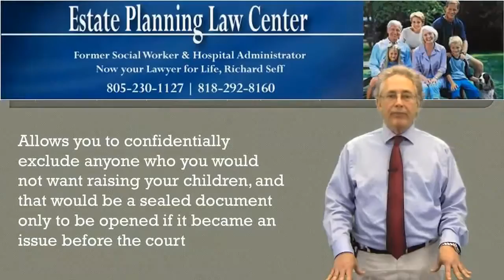Sufficient Estate Planning And Wills Northridge, CA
If you have kids, specifically children, the time for estate planning is currently. Your estate plan permits you to plan for who will certainly look after your kids, makes certain that your home is moved to individuals you wish to have it, identifies which will certainly take care of the business events of your estate, and that will certainly deal with the commercial property you delegate your kids.

If you still don't think you require an estate plan, here are a couple of things to think of:

Why Are You Postponing Estate Planning?

For numerous couples with little ones, the expense of actually sitting down with an attorney could be the prominent consider delaying intending their estate. When you're aiming to pay a mortgage, an estate plan could feel like a luxury you could delay till a later time. But take into consideration the possibility that something does take place to you and/or your spouse. Exactly what would certainly occur to your children? If you don't decide which will certainly take care of your children and also placed that decision right into an estate plan, a court will certainly make the decision for you should something take place. Which may extremely well not be the most effective option for your kids.

Some parents delay estate planning due to combined sensations about death, property issues, also marriage as well as family relationships. If these concerns are causing you to put off planning your estate, take a while to take a seat as well as review them with your partner, or compose them down yourself, and also really handle your feelings. When you have actually taken care of just how you really feel concerning these problems, you will certainly have a much better manage on how you can plan your estate and also the assurance that originates from knowing that your kids and also your property will certainly be taken care of should the unthinkable occur too soon.

A Fact Inspect

As soon as you've examined your sensations bordering the concerns associated with estate planning, it's time for a little dosage of truth. Be extremely practical about your sources as well as how they'll be made use of. If you want your estate to be made use of for sending your kids to college, you need to also think of how they will be assisted up until they really get to the age to go to college. The first thing you have to think about is supporting your kids. They require food, apparel and shelter first. College is an additional consideration.

5023 N. Parkway Calabasas

inheritance planning
trusts and estate planning
estate plans
estates planning
legal estate planning
living trust
elder law
probate law
estate attorney
estate planning checklist
estate administration
trust planning
will planning